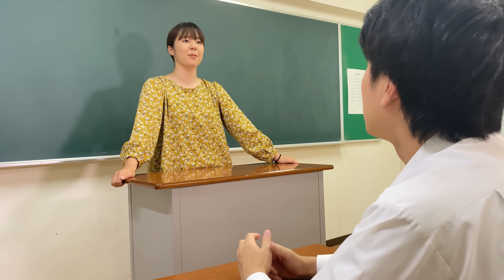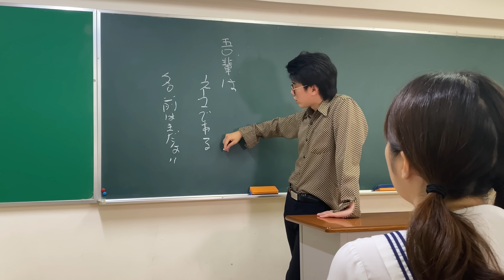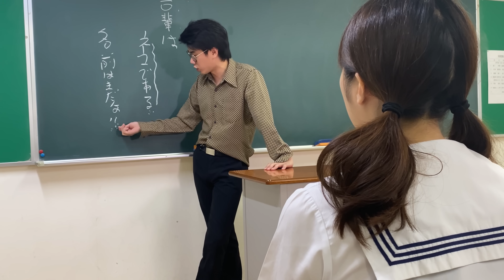TikTokで大大バズり中！！(ニッキューナナの)学校あるある！第21弾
21弾だーー！！こっからあるあるたくさん出していくよ！少なくとも僕たちが学校にいるときに経験したり聞いた話をもとに...

 金玉を金色だと思ってるやつ
しゃせいたいかいする事になったクラス
ブルマ復権派
コン○ームロボットだと思ってるやつ
笑ってたら急にたっちゃったやつ
ない事言う先生